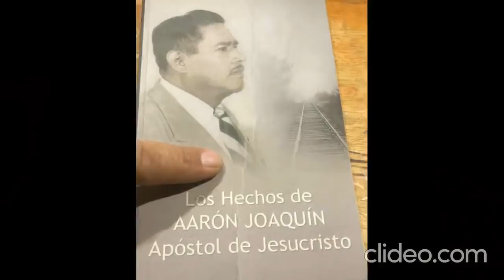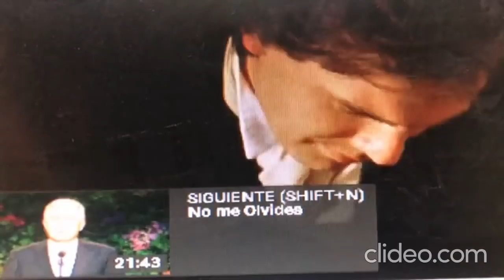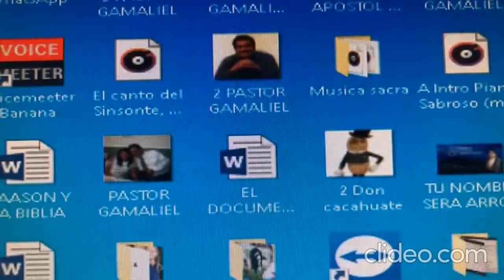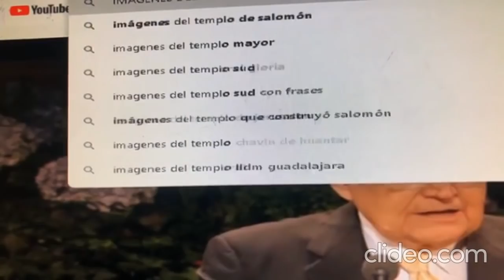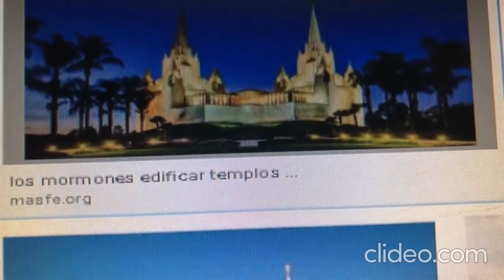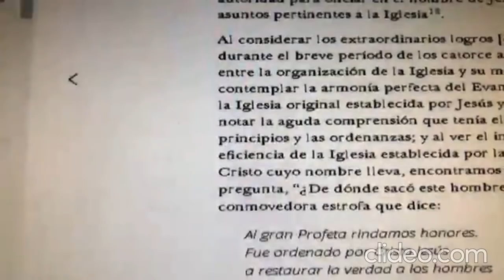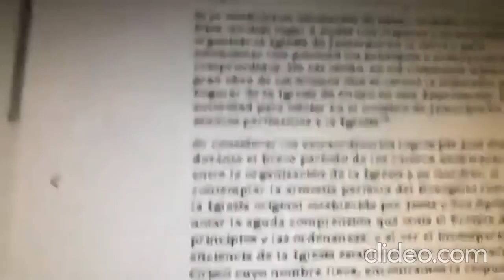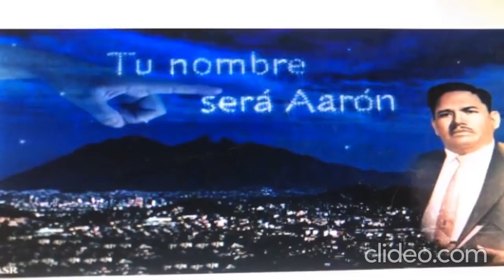(1) LLDM ES UNA COPIA AL CARBON DE LA IGLESIA MORMONA...Y CONDIMENTADA DE OTROS MOVIMIENTOS